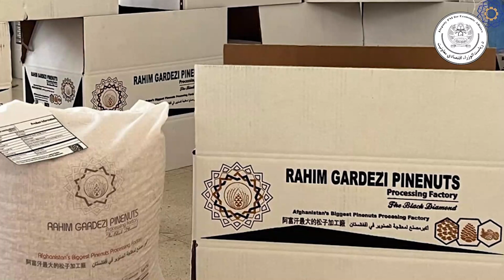The I.E.A helped export commodities worth nearly $1250 million during the past eight months